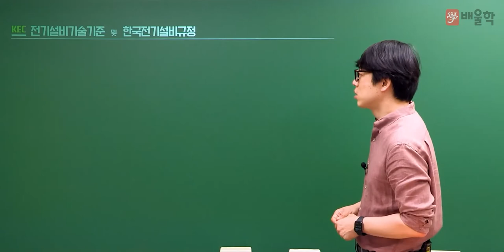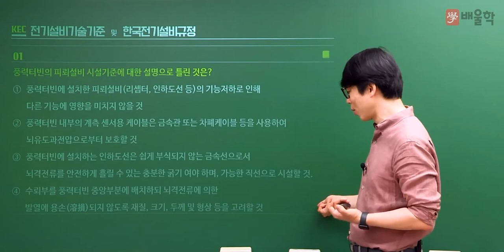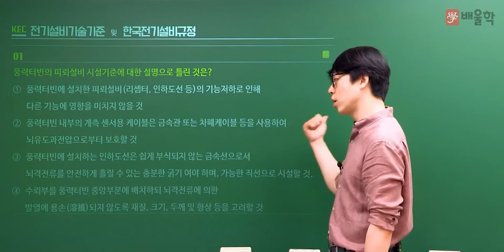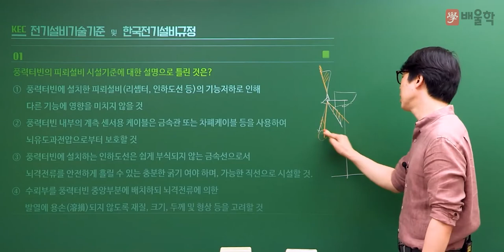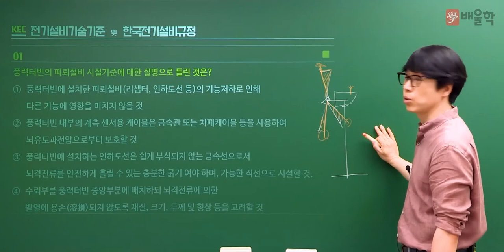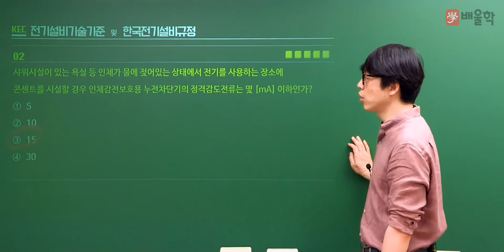[전기(공사)기사 필기] 2022년 2회 필기 기출 풀이 5과목 전기설비기술기준 - 황민욱 기술사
20년 강의 노하우, 건축전기설비기술사 황민욱 교수님의
2022년 2회 전기(공사)기사 필기 5과목. 전기설비기술기준 기출문제 해설 강의!